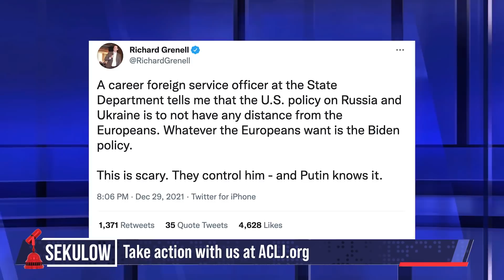Whatever The Europeans Want Is The Biden Policy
ACLJ Senior Advisor for National Security and Foreign Policy Ric Grenell has inside information from a career official at the State Department regarding President Biden’s relationship with Russia, Vladimir Putin, and our European allies.